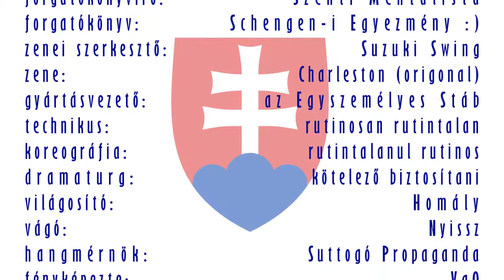Hatartalan államhatárok - 2017/07/07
Ha már Kemencén vettünk málnát és ribizlit, akkor átruccantunk Ipolyságra, egy ottani shoppingra. A határ túloldalán botrányosan olcsó volt a sör és felháborítóan olcsóbb a chips. És még sokminden sokkal olcsóbb a határ túloldalán, de nem nagybevásárlásra készültünk.